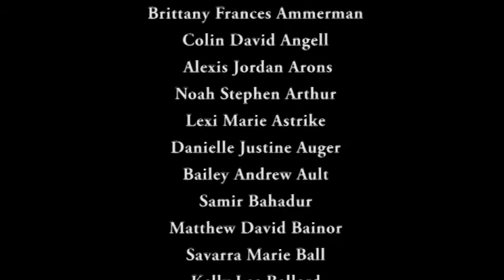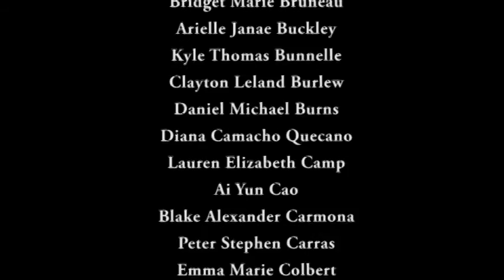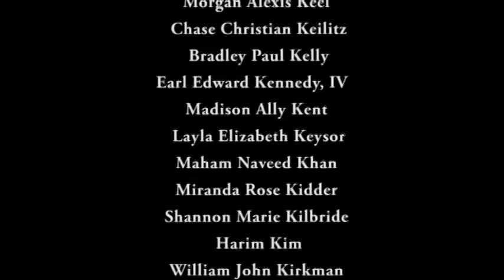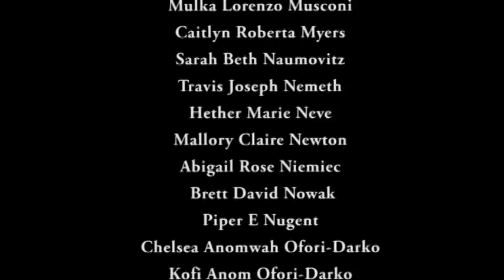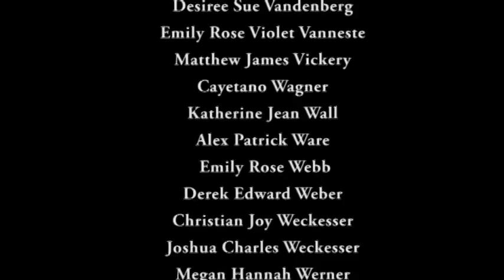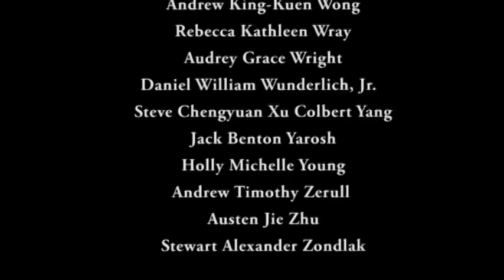H. H. Dow High School Graduation - June 3, 2016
The H. H. Dow High school graduation, held in Midland, Michigan on June 3, 2016.

This event was recorded and produced by MCTV in association with MPS-TV.